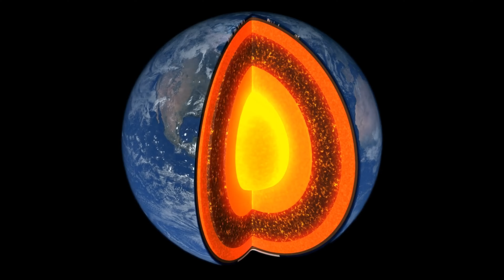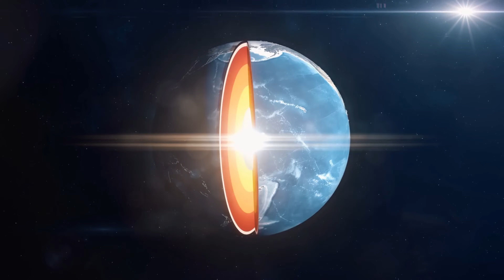25 Things You Never Knew About The Earth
Explore the unknown with "25 Things You Never Knew About The Earth" in this eye-opening video revealing hidden wonders and surprising facts about our planet.

Unearth the mysteries of our planet with "25 Things You Never Knew About The Earth"! From the secrets of deep sea life to the surprising benefits of clouds, this video will take you on a fascinating journey through the hidden wonders of our world. Discover the sinking effects of groundwater, the drift of continents, and the intriguing history of Yellowstone's volcano. Join us as we explore ribbit rain, the origin of oxygen, and the mind-boggling concept of ball lightning. From exploding lakes to the smart slime mold, each revelation will leave you amazed.

Chapters:
0:00 - Intro
0:29 - Deep sea life
1:08 - Helpful clouds
1:41 - So many microbes
2:15 - Sinking feeling
2:57 - The drift from Down Under
3:35 - Yellowstone volcano
4:23 - Wuda forest
5:10 - Ribbit rain
5:49 - Where oxygen comes from
6:39 - Supercontinents
7:20 - Wet and dry
8:03 - Orbiting bodies
8:46 - Ball lightning
9:29 - Tetraneutrons
10:26 - Spare tire effect
11:02 - Mother Nature the recycler
12:05 - The core and the Sun
12:31 - Our name
13:11 - Epic earthquake
13:44 - Viruses vs stars
14:26 - Why so much water?
14:58 - Longer days
15:38 - Smart slime
16:35 - Rocking out
17:06 - Exploding lakes